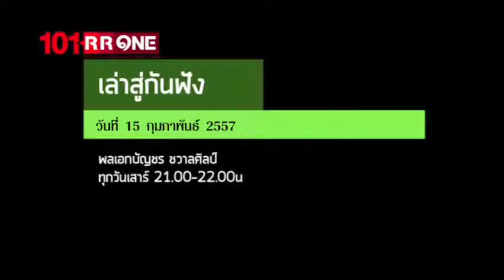ย้อนหลังรายการ เล่าสู่กันฟัง ตอน บันทึกความทรงจำของนายพลนากามูระ (15 กุมภาพันธ์ 2557)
ย้อนหลังรายการ เล่าสู่กันฟัง "บันทึกความทรงจำของนายพลนากามูระ" (15 กุมภาพันธ์ 2557)

" ก่อกองไฟ ล้อมวงกันเข้ามาฟัง เปิดประสบการณ์ชีวิตทหาร
พาย้อนเหตุการณ์สำคัญๆในประวัติศาสตร์ ในมุมมองของอดีตเสนาธิการทหารบก นักเล่าเรื่อง"

รายการ เล่าสู่กันฟัง ดำเนินรายการโดย พล.อ.บัญชร ชวาลศิลป์ อดีตเสนาธิการทหารบก